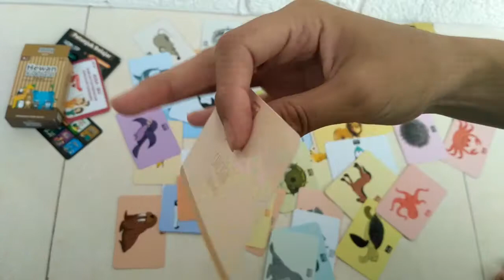Flash Card Hewan Air & Darat (Bhs Indonesia & Inggris)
DVR-FLASH-KONS-HEWAN